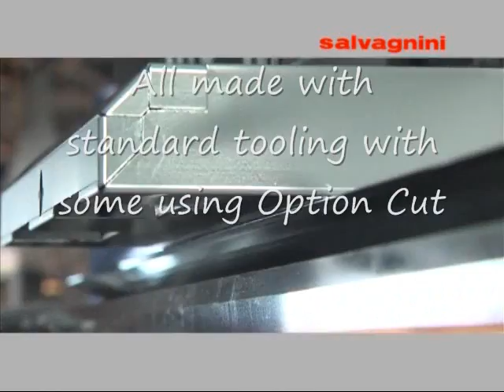Salvagnini Panel Bender part pictures and samples.wmv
Salvagnini Panel Bender part profiles and examples.
Design for Manufacturing and Design for Throughput techniques can be improved.
Cost of Goods can be reduced by eliminating several inches of welding, grinding, and blending on every part.